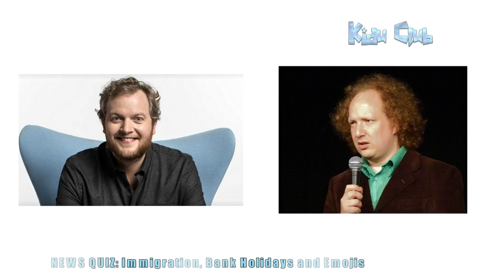NEWS QUIZ: Immigration, Bank Holidays and Emojis| Darren Harriott, Daniel Finkelstein, Jess Fostekew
Angela Barnes welcomes Darren Harriott, Daniel Finkelstein, Jess Fostekew and Helen Lewis

No Such Thing as the News is a British television comedy series, which is a spin-off to the podcast No Such Thing as a Fish, produced and presented by the researchers behind the panel game QI, In it each of the researchers – James Harkin, Andrew Hunter Murray, Anna Ptaszynski and Dan Schreiber – collectively known as "The QI Elves", present their favourite facts related to the previous week's news.